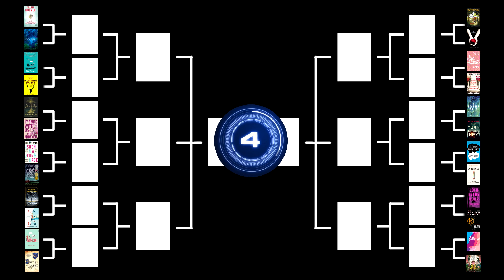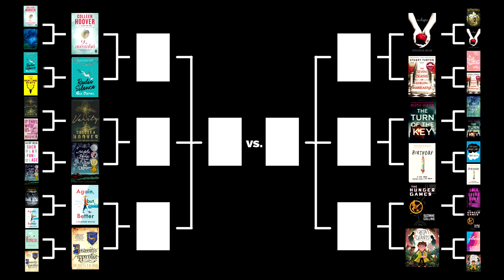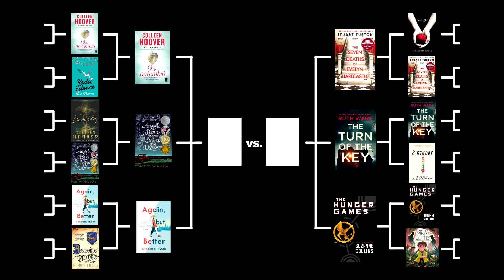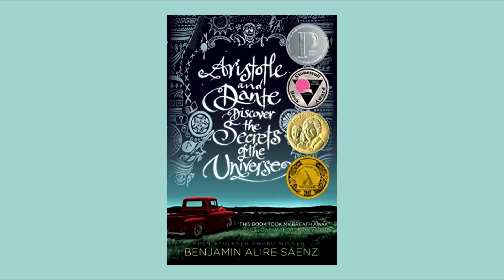A derradeira competição para o melhor livro lido em comum | ft. manganet